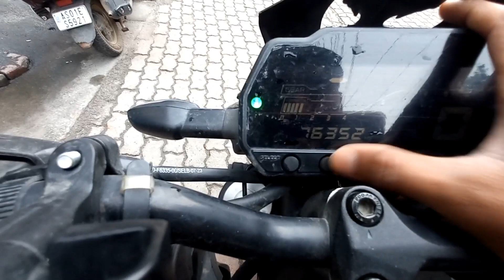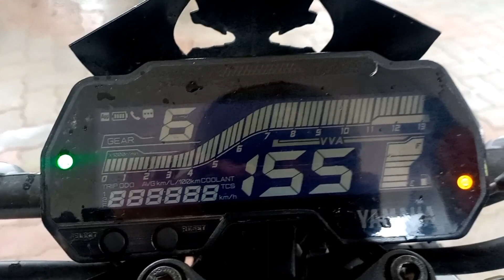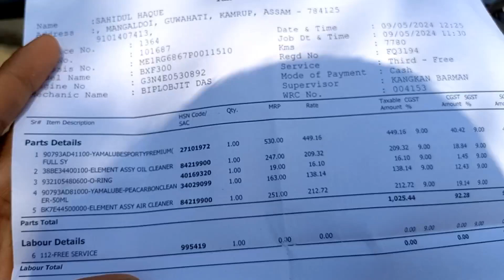mt 15 3rd service cost mt15 3rd service